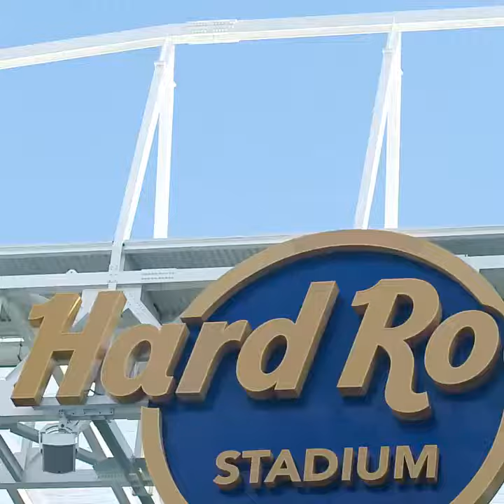305 miamyoo Miami dolphins 4 life just win baby Miami dolphins sniper defense(1)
Miami dolphins 4 life just win baby Miami dolphins snipers